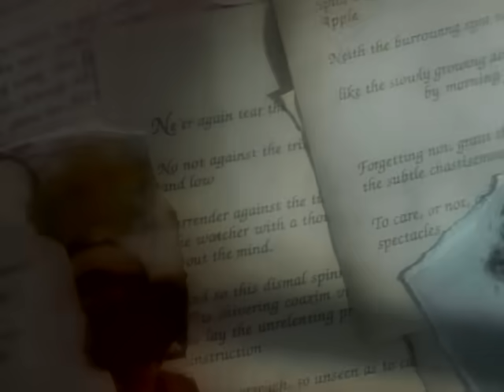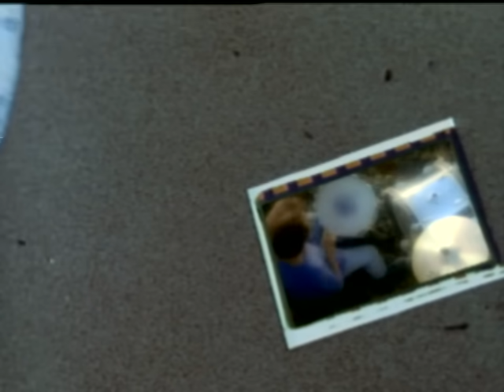Toad The Wet Sprocket - Walk On The Ocean (Official Video)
Toad The Wet Sprocket's official music video for 'Walk On The Ocean'. Click to listen to Toad The Wet Sprocket on Spotify

As featured on The Very Best Of Toad The Wet Sprocket.

Lyrics:

We spotted the ocean at the head of the trail
Where are we going, so far away
And somebody told me that this is the place
Where everything's better, everything's safe

Walk on the ocean
Step on the stones
Flesh becomes water
Wood becomes bone

And half and hour later we packed up our things
We said we'd send letters and all those little things
And they knew we were lying but they smiled just the same
It seemed they'd already forgotten we'd came